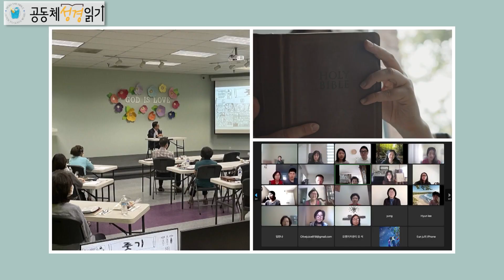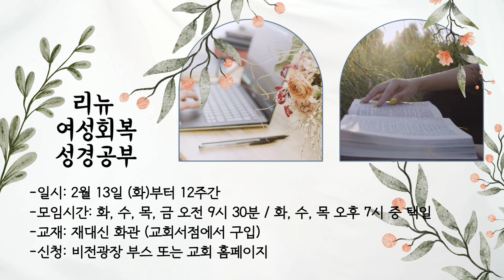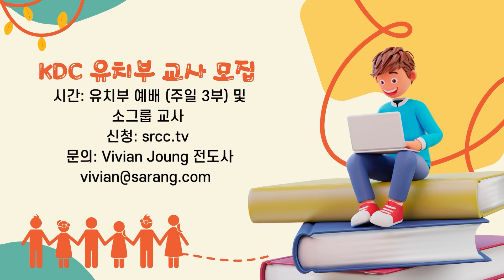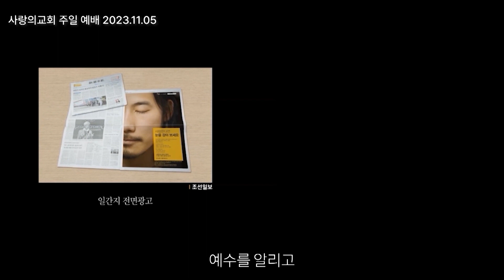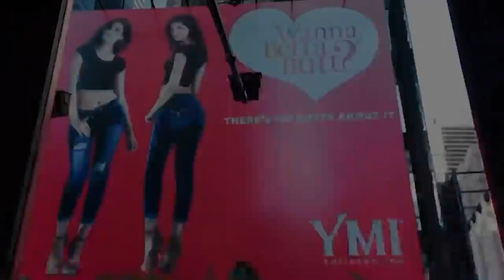SRCC NEWS | 01.28.2024